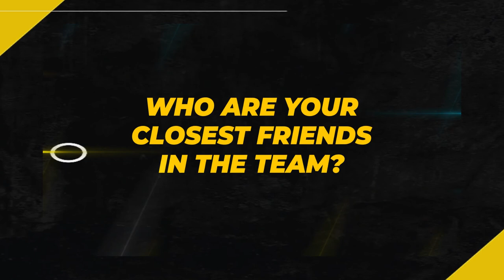Extra Time | Marko Stankovic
What's the difference between playing football in India and in other countries? Watch Marko answer this and other questions as he opens up about his footballing career.

Book your tickets for the next match